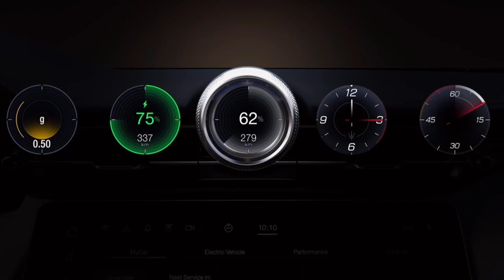NEW 2024 MASERATI GRANTURISMO FOLGORE | NEW INTERIOR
Introducing the 2024 Maserati GranTurismo Folgore, with an estimated starting price of $215,000, the latest electric vehicle from the Italian automaker that's set to take the luxury EV market by storm. With three electric motors producing an astounding 818 horsepower, this sports car boasts lightning-quick acceleration and high-end features. It's also designed with sustainable materials, including upholstery made from recycled fishing nets. While fuel economy and driving range estimates haven't been released, the car is expected to have a range of around 240 miles and can fast charge at up to 270 kW. The GranTurismo Folgore's infotainment system is equally impressive, featuring a 12.3-inch touchscreen display, wireless Apple CarPlay and Android Auto, and a premium 19-speaker audio system. Overall, this powerful and stylish EV is a strong contender in the luxury sports car segment.